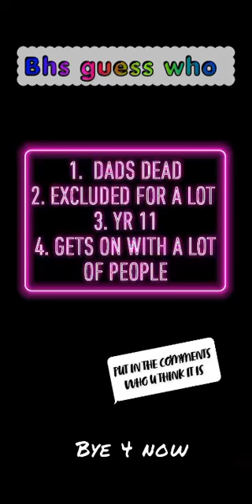Burnley High School Guess Who It’s A Year 11